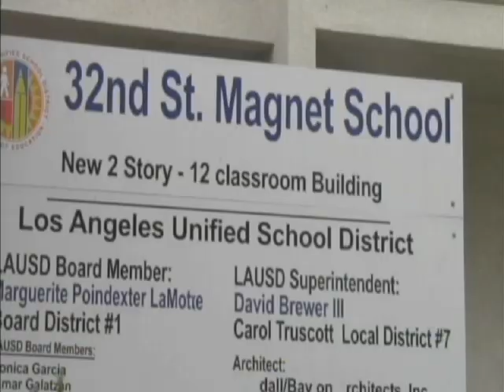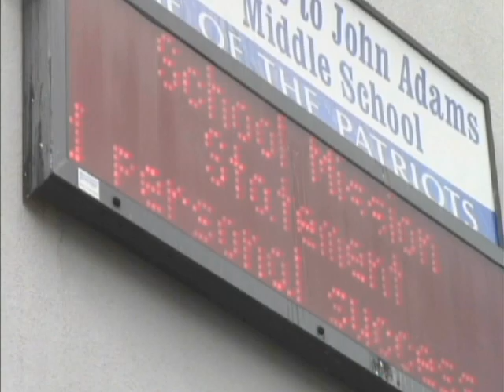Jillian Angeline Donors Choose Story